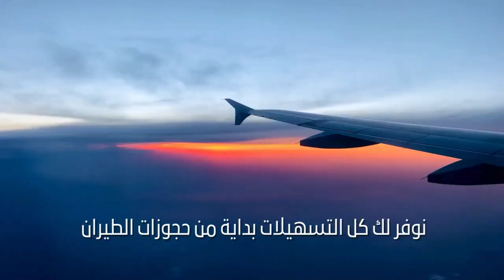Travelanco Unique Services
Tips for Planning:
Best Time to Visit: Research the best time to visit each destination to avoid the rainy season or extreme heat.
Visa Requirements: Check visa requirements for each country on your list.
Budget: Consider the budget for each location, as places like the Maldives and Dubai can be more expensive than others.
Travel Insurance: Ensure you have comprehensive travel insurance, especially for adventure activities like diving and safaris.

Travelanco got you incredible list of destinations! Each of these places offers unique experiences, from the vibrant marine life of the Red Sea in Egypt to the luxury of Dubai and the tropical beauty of Phuket, the Maldives, and Zanzibar.

1. Sharm El Sheikh, Egypt:
Highlights: Famous for its stunning coral reefs, Ras Mohammed National Park, and the vibrant nightlife in Naama Bay.
Activities: Diving, snorkeling, desert safaris, and visiting St. Catherine's Monastery.
2. Hurghada, Egypt:
Highlights: Known for beautiful beaches and coral reefs, plus access to the Giftun Islands.
Activities: Scuba diving, kitesurfing, visiting the Marina, and desert quad biking.
3. Marsa Alam

Reservation Department
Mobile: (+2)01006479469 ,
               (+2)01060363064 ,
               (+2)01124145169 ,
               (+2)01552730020